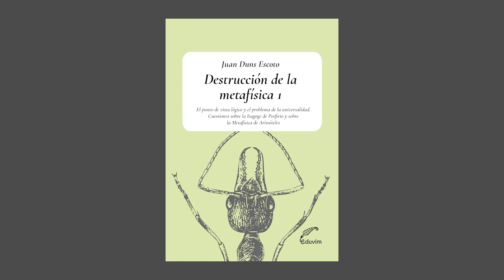Ciclo «Escrito en Filo»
Organizado por el Área de Filosofía del CIFFyH y la Escuela de Filosofía, el estreno del encuentro virtual se realizará el miércoles 9 de septiembre.

– Leviatán de Thomas Hobbes.
Traducción a cargo del Dr. Carlos Balzi. Editorial Colihue.
Presentación a cargo del Dr. Sebastián Torres

– Destrucción de la metafísica I – Colección de escritos de Juan Duns Escoto.
Traducción a cargo del Dr. Carlos Martínez Ruíz. Editorial Eduvim
Presentación a cargo del Dr. Diego Letzen

Coordinan: Alba Massolo y Paula Hunziker

Lxs autores, presentadores y coordinadoras dialogarán en vivo con el público a través de los dos medios.

Acompañan: Editorial EDUVIM – Ediciones Colihue